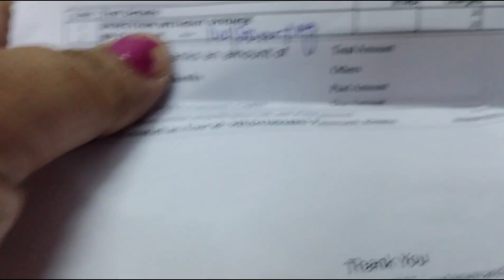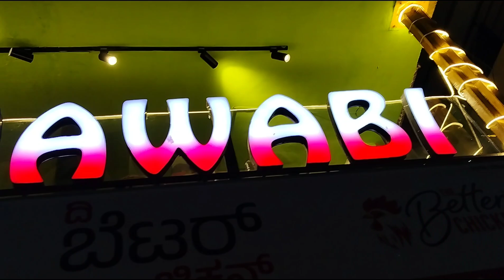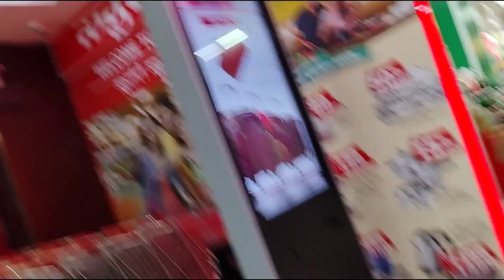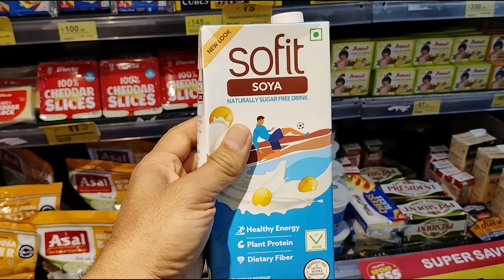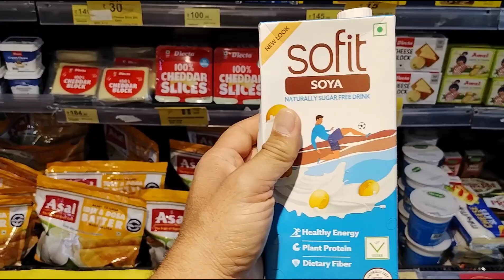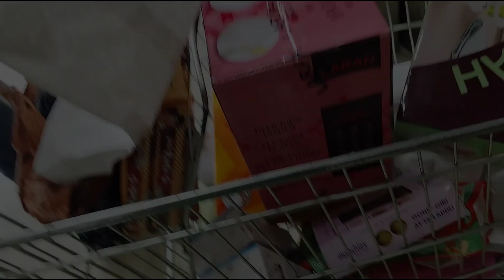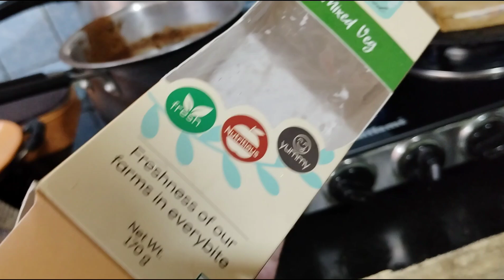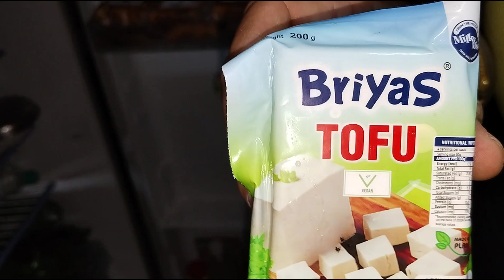लेने कुछ गए थे लेकर कुछ आ गयेSaturday Sunday Routine Vlog..